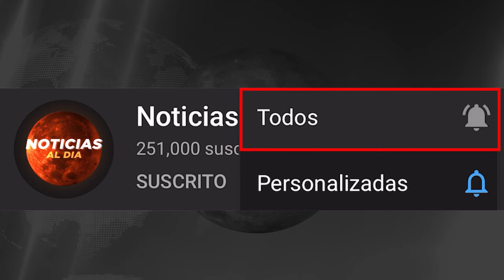NOTICIAS DE VENEZUELA hoy 14 de FEBRERO 2024, Noticias De Venezuela Hoy Última Hora 14 SEGUROS HOY